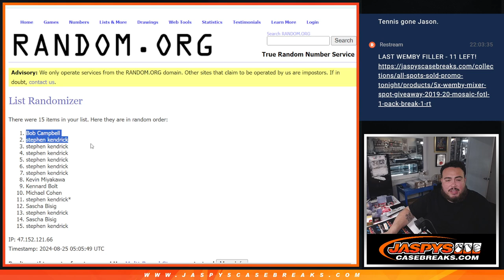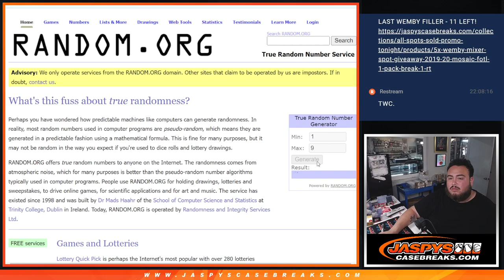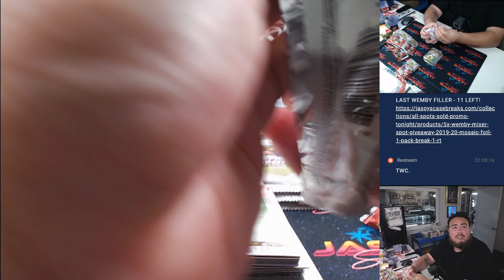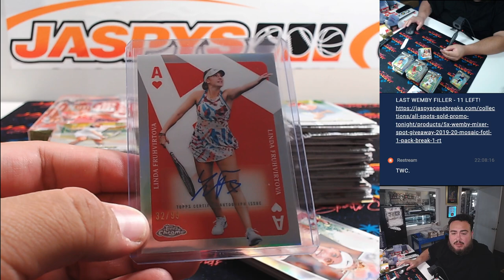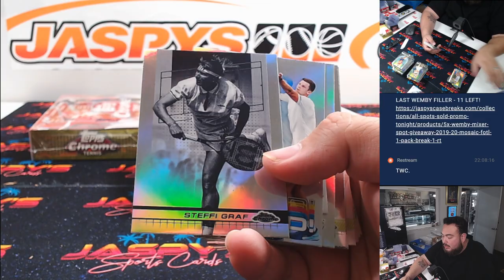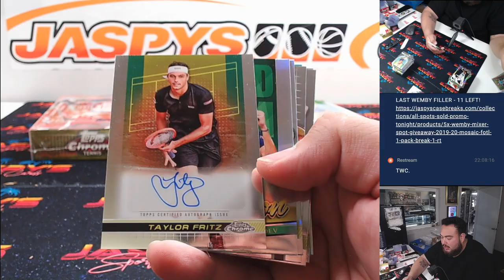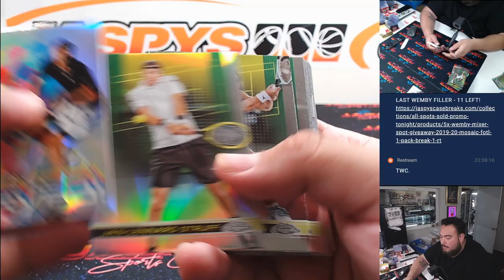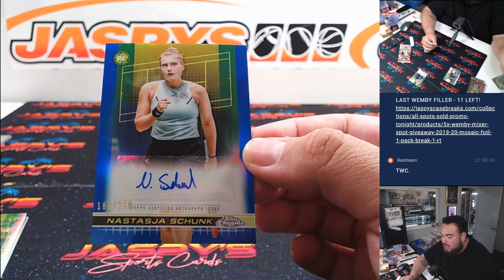Sat. 8/24/24 - 2024 Topps Chrome Tennis 4-Box Break #4 *Random Letter*